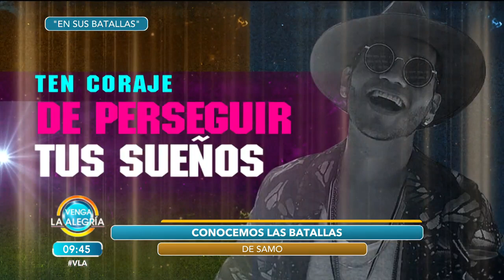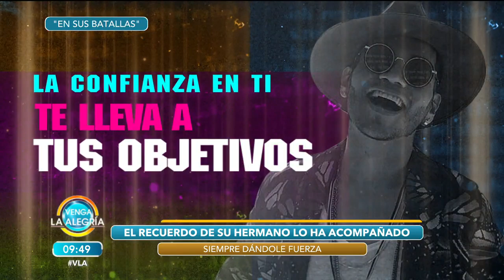Perder a su hermano fue duro para Samo, quien lo recuerda siempre en escenarios. | Venga La Alegría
También ha vivido golpes duros como la amputación de la pierna de su padre debido a la diabetes.